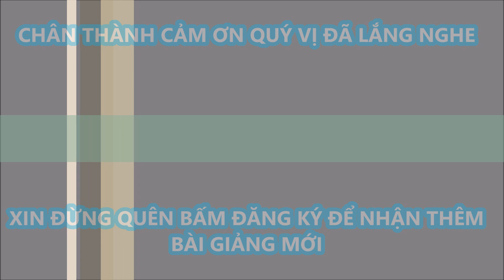Quả Cảm Khởi Bước Nên Thành Đạt, Nhát Đảm Chùn Chân Tất Suy Vong-Cha Phêrô Nguyễn Mộng Huỳnh